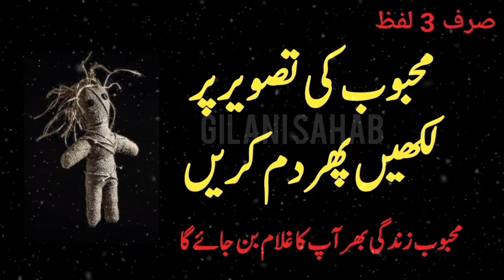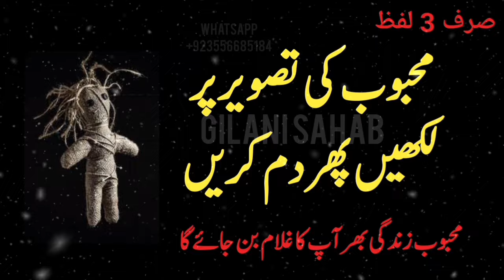Mehboob Ki Tasveer Per 3 Lafz Likhen | Mohabbat Ka Wazifa | Gilani Sahab